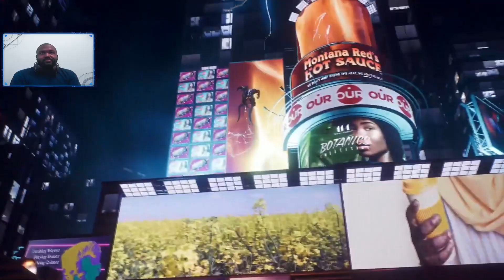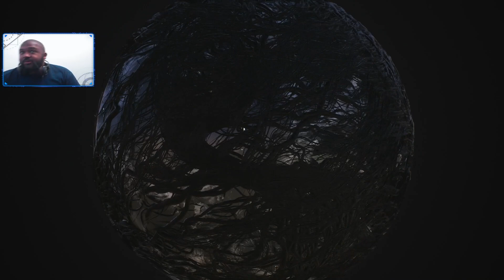Marvel's Spiderman 2 - 21 - NOT Venom (yet) feeds the world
NG+ Run!

Taken from my live stream so you wanna, follow and check out games I'll be playing there!